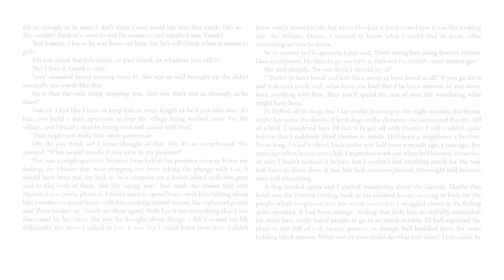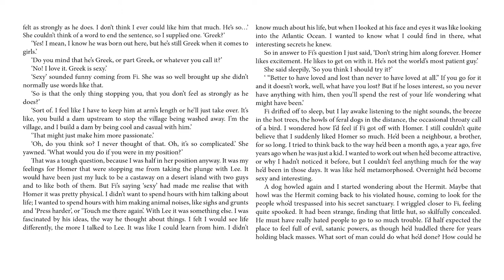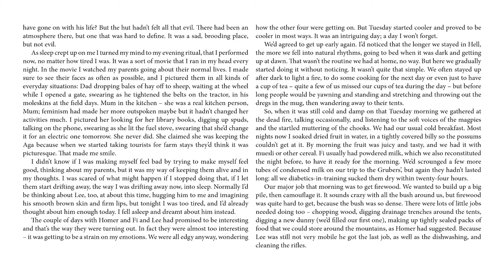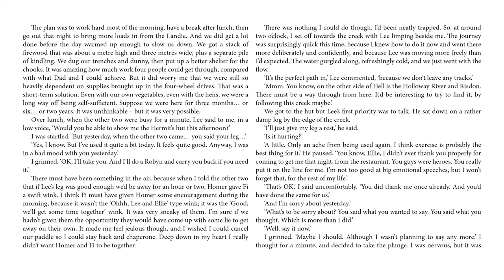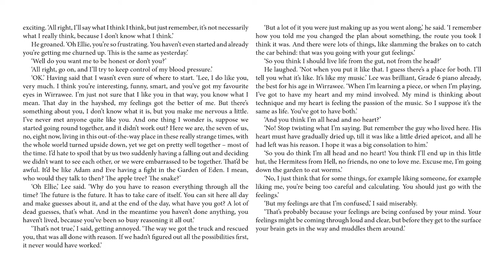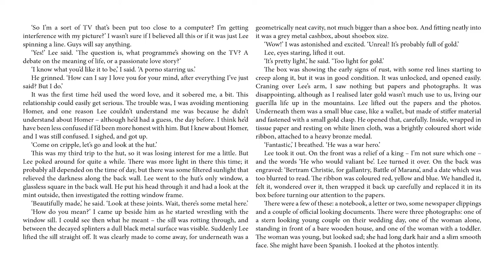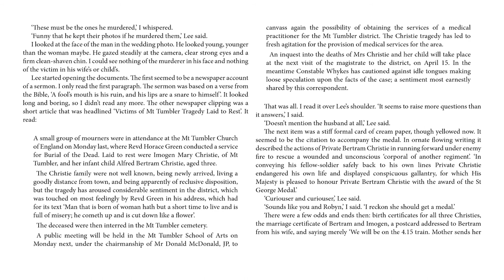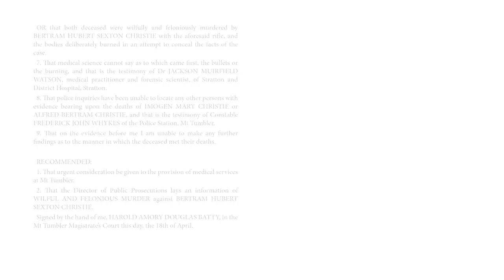Tomorrow When the War Began - Chapter 15